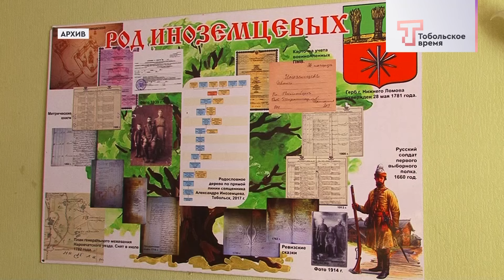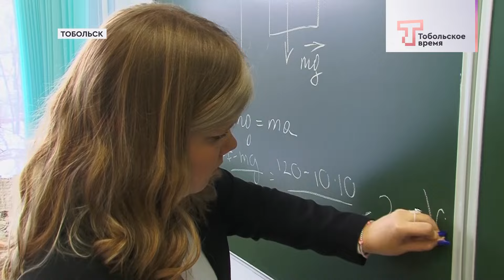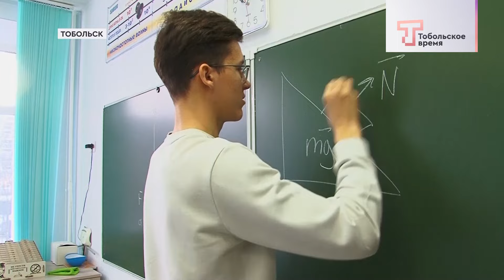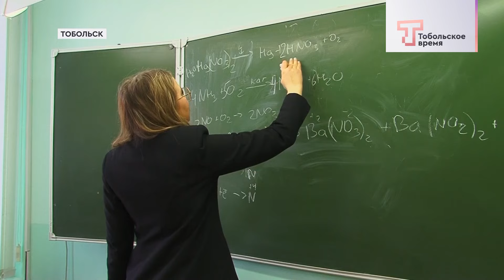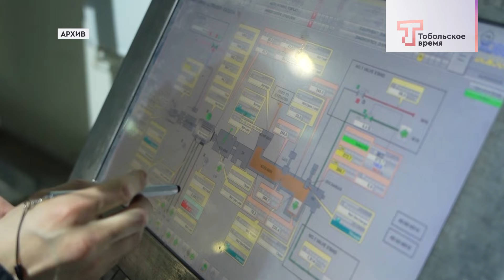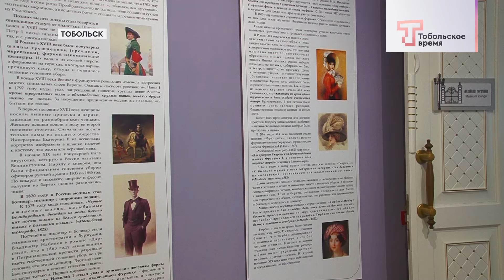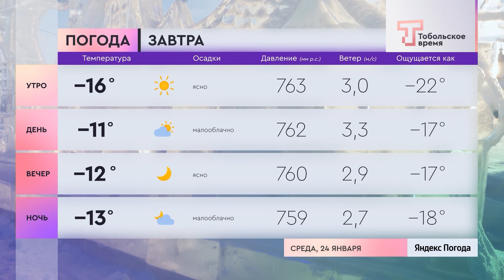ДЕНЬ ЗА ДНЁМ от 23.01.2024